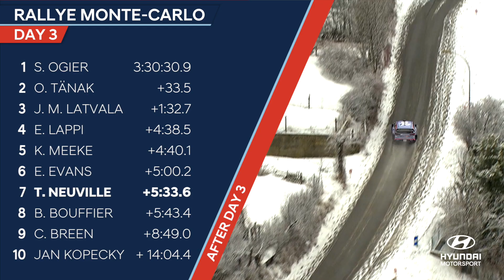Rallye Monte-Carlo Day 3 - Hyundai Motorsport 2018